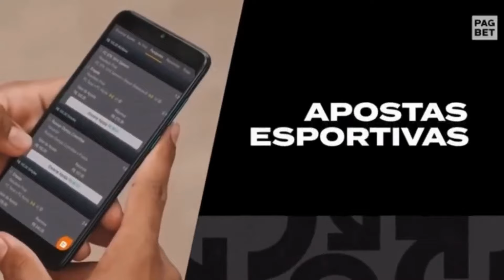Cássio deixa o Corinthians: foi um dos maiores da história defendendo o arco do Timão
O goleiro Cássio deixa o Corinthians para se juntar ao Cruzeiro. Com sua saída podemos falar que ele foi um dos maiores ídolos de uma geração vencedora e um dos maiores da história do Timão. Claro, poderia sair ao fim do seu contrato, assim como poderia considerar natural ser o reserva do Carlos Miguel. De qualquer forma, sua saída é importante também para o Timão, já que Carlos Miguel é um dos maiores goleiros brasileiros da atualidade.